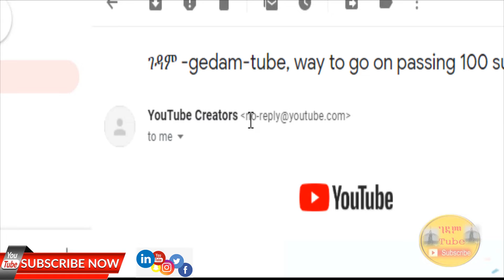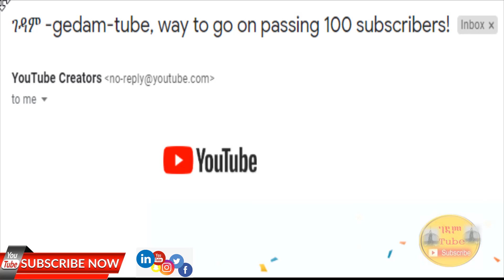ገዳም -gedam-tube, way to go on passing 100 subscribers!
ዝተከበርኩም ናይዚ ቻናል ቤተሰብ ዝኮንኩምን እትኮኑን ናይ መጀመርያ መሕለፊ ብርኪ ሓሊፍና ናብ ዝቅፅል ብርኪ ድማ ንምሕላፍ ናትካትኩም ድጋፍ ስለ ዘድሊ እቲ ቻናል ዝዐበየን ብተከታተልቲ ድማ ዝተፈትወን ንክኮን
Subscribe_like_comment_share እንዳገበርኩም ክትተሓባበሩና ብትሕትና ንጥይቅ